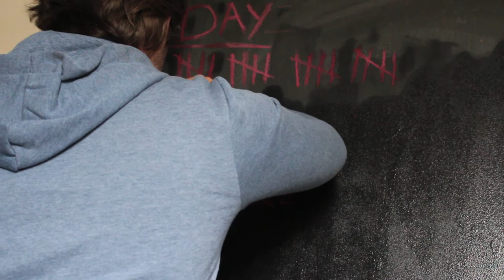Lonely Existence - FMP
Final Major Project for college